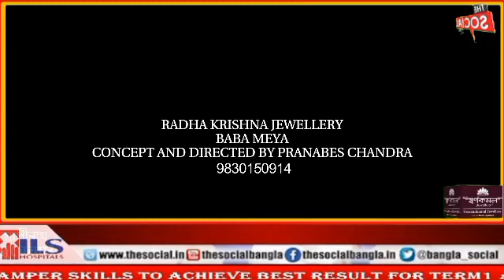তেলিয়ামুড়া মহুকুমায় সিপিআইএম এর পক্ষ থেকে সম্মেলন অনুষ্ঠিত হয়